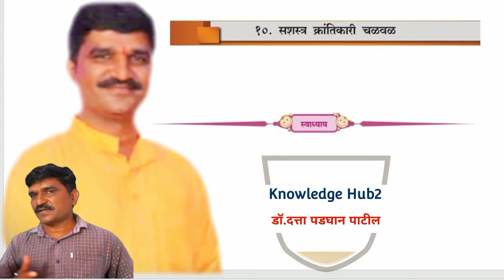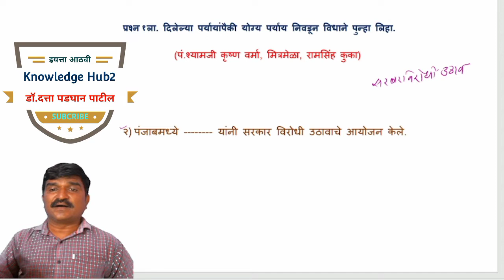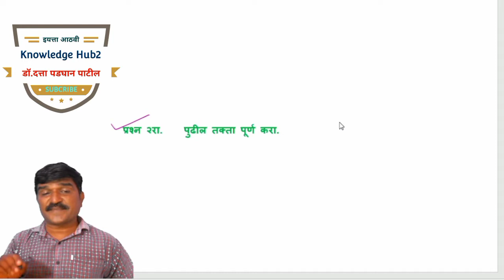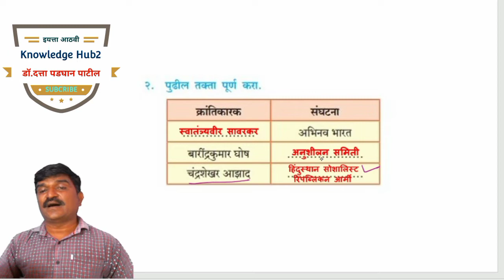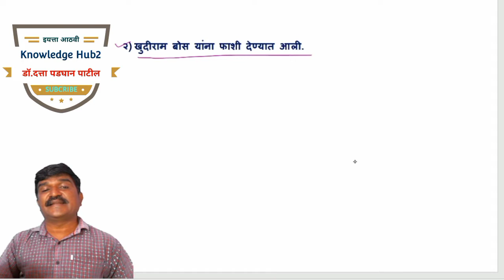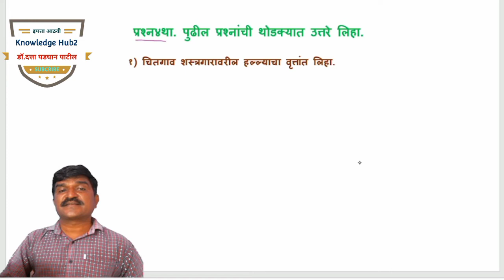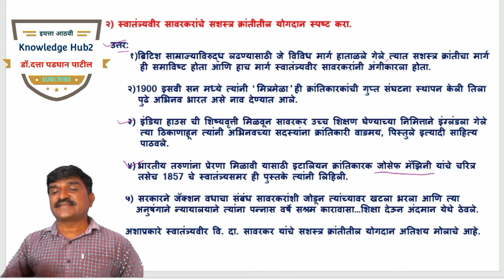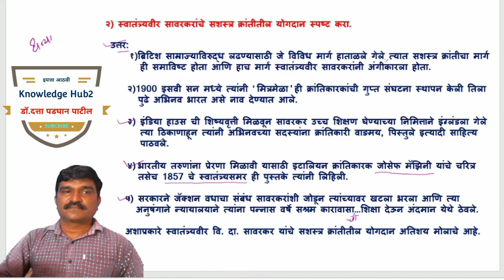वर्ग आठवा इतिहास#सशस्त्र क्रांतिकारी चळवळ स्वाध्याय#Sashastra krantikari chalval swadhyay#Class 8th#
सशस्त्र क्रांतिकारी चळवळ स्वाध्याय इयत्ता आठवी#

सशस्त्र क्रांतिकारी चळवळ प्रश्न उत्तरे#

sashastra krantikari chalval swadhyay